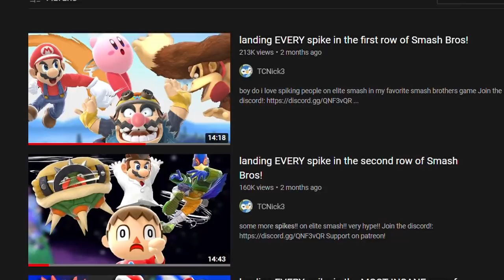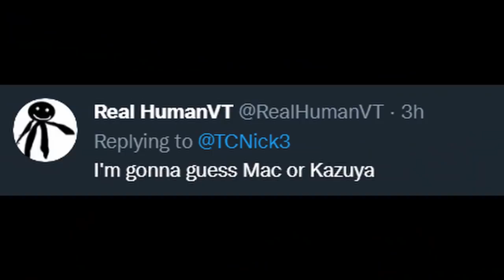landing EVERY SPIKE in smash bros ultimate! SSBU Montage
the official departure of the series- a spikes montage!

Outro: Beneath the Mask - Persona 5
thanks again for watching fellas, it's been a ride for sure :)

here is the reference i used for the series that has all the spikes listed (except peach and daisy down tilt/samus and dark samus up tilt)

looking back on it, this challenge wasn't so bad! a vast majority of spikes are pretty simple to land. my favorites are definitely captain falcon down air, ganondorf down air, lucina down air, mario forward air, etc.

mr game and watch having the fastest spike in the game achieved is something i didn't expect LOL but it was against ganon so i guess it works out. once we get to the middle of the spikes row it gets trickier- stuff like down airs that make you fall aren't hard for example but soo annoying cause if you miss you lose a stock

then we got the final smash spikes, who were all super annoying except ganon's who i got first try pretty easily (which is why he's ranked first among them all)

and then the atrocious 4 star spikes and beyond... the only ones that might have been a me thing were zero suit flip kick and wii fit trainer side b, since i have no idea how to play either of those characters lol